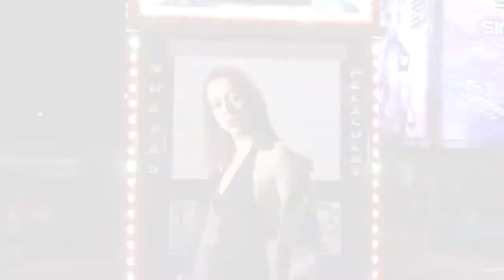🆕 Come My Way - Mumzy Stranger (OFFICIAL VIDEO) | Music by LYAN x SP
"Come My Way" Official Video, starring Mumzy Stranger and Marta Salcedo.